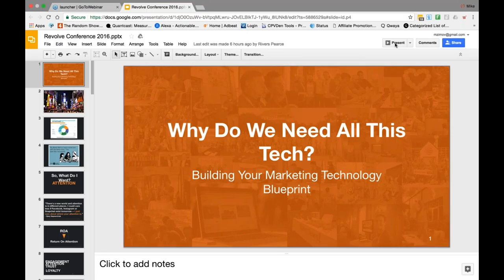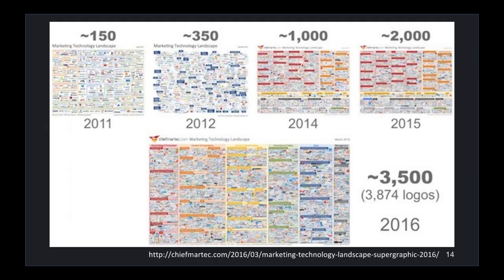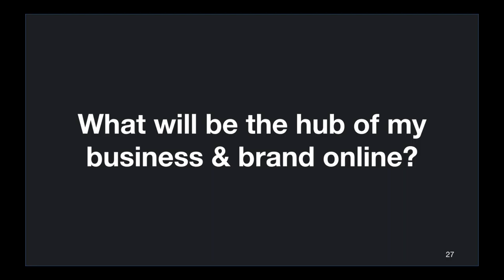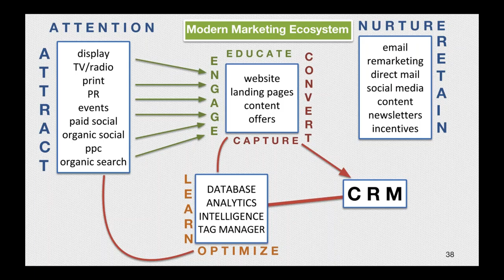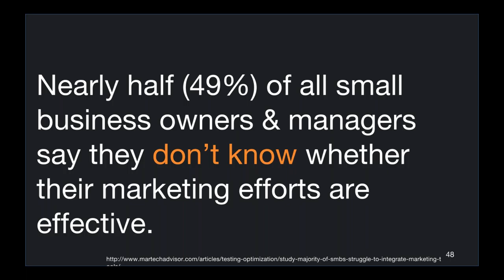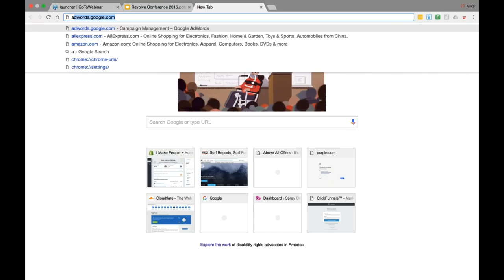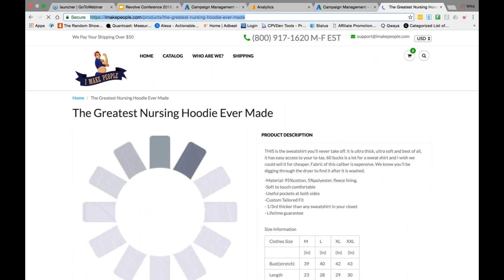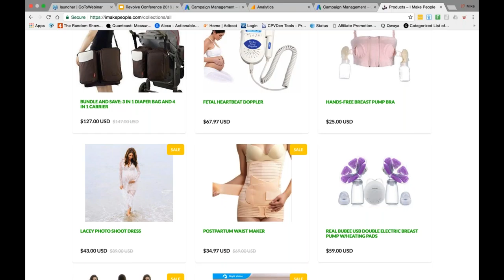[eCom]ECOM PPC PROFITS Webinar